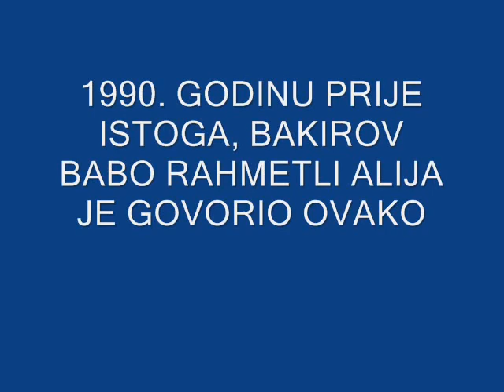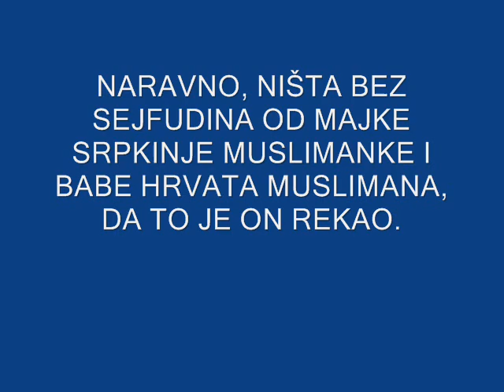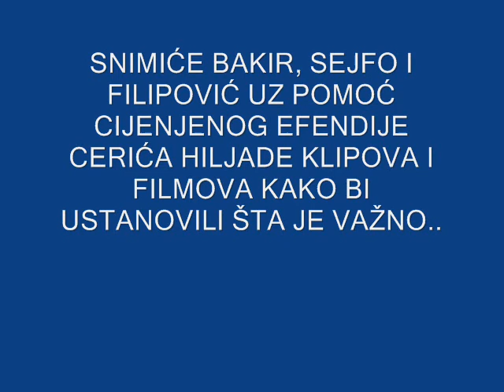Bošnjačka je tuga pregolema, popis ide a imena nema!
Popis 2013, šaljiva verzija mišljenja bošnjačkih elita tokom 22 godine.